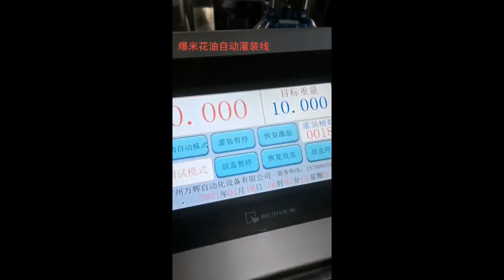Automatic single head popcorn oil bucket filling line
The automatic plastic bucket filling machine can be used for 18-20L: various coatings, waterproofing, putty paste, grease, and all fluid materials.

Features

The overall area is small and easy to use

Touch screen control Chinese display, one-key start and easy operation

The height of the cover area conforms to the human body design

The material of the conveyor belt is made of stainless steel, corrosion-resistant, acid and alkali

Pneumatic horse for small weather movement

Technical parameter

Model: AZ-PF1

The fill head can be adjusted up and down: 200-380mm

Approximate size: 2700*800*1500mm

Installed weight: 400kg

Filling specifications: 20-30kg

Filling speed: 4-6 barrels/min

Filling value: ±0.02%

Graduation value: 1g/5g

Power supply: single-phase AC220V/50HZ or 110VAC 60HZ